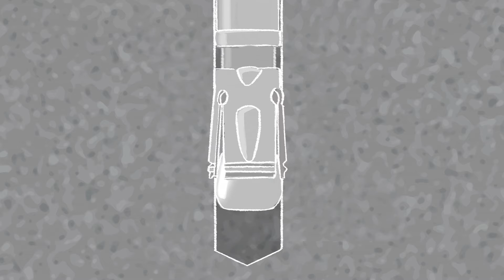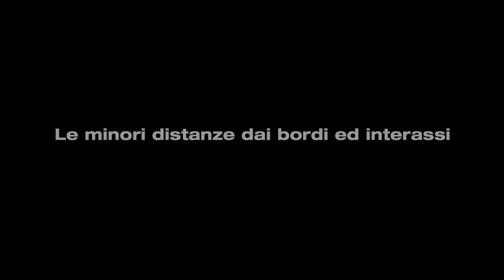Tassello a espansione HST3: caratteristiche del prodotto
HST3 è l'ancorante che garantisce le più alte performance di carico!